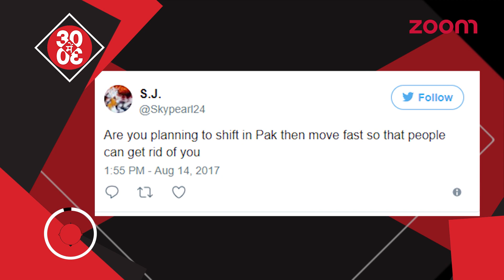Rishi Kapoor Gets TROLLED | Katrina & Salman’s Sizzling Chemistry In 'Tiger Zinda Hai'